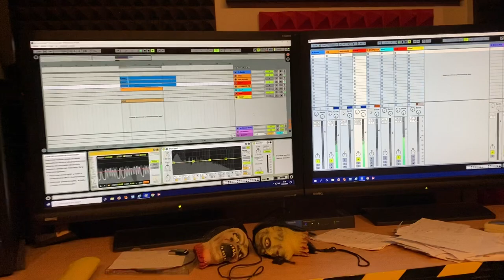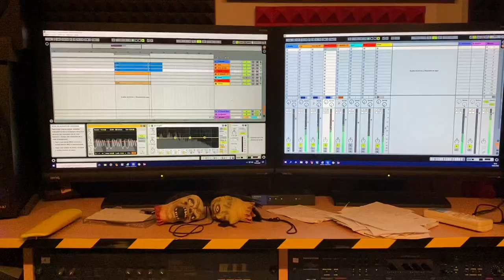Sequencing..... 🙂. larva advoxyarecords doepfer industrialmusic ableton steinberg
Sequencing. 🙂.